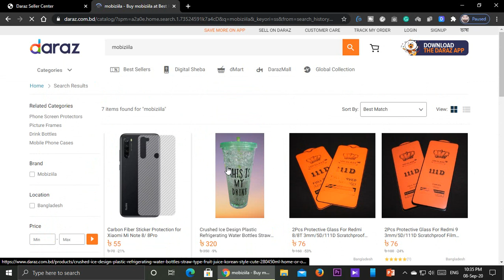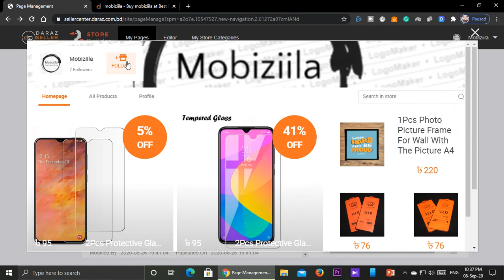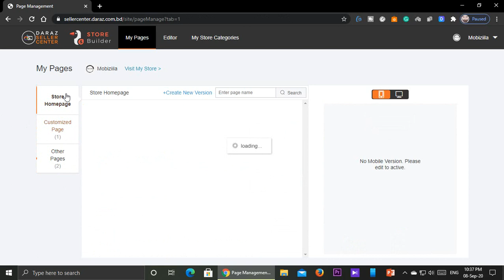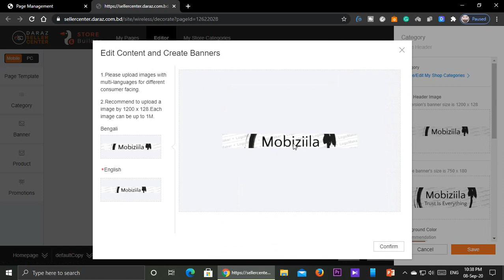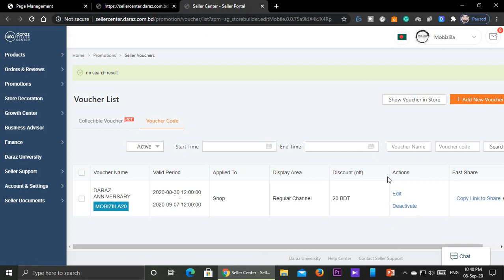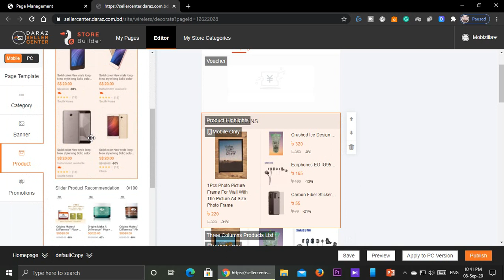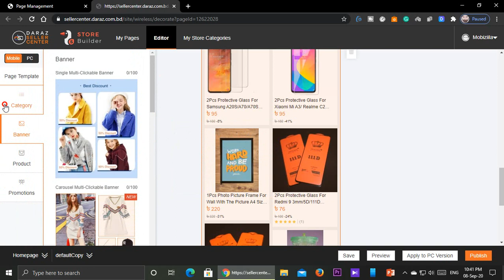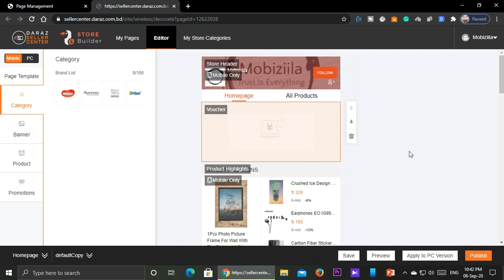How to decorate your store in Daraz???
Online Shafaet Sadat

Daraz Seller Center Number- 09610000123

Daraz Customer Helpline- 16492

Be Happy, Do Good.